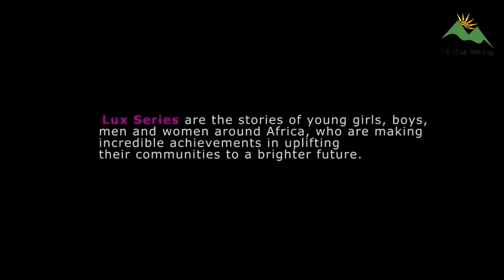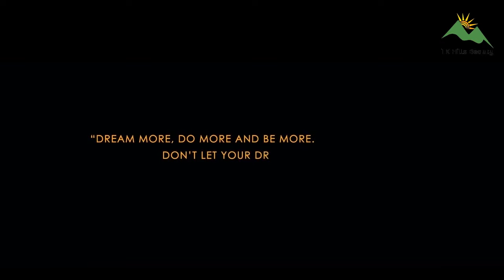NSHOBOZWANUMUKIZA WA REG KU MYAKA 18 BANDIYE UMWANYA WO KUJYA MURI AMERICA BYANTEYE AGAHINDA CYANE😭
1K Hills Beauty Tuganira nibyamamare mu Rwanda ndetse Niba wifuza kuvugana natwe, kuduha inyunganizi ku makuru tubagezaho cyangwa ukaba ufite inkuru idasanzwe ndetse n'ubuhamya wifuza gusangiza Abanyarwanda twandikire kuri